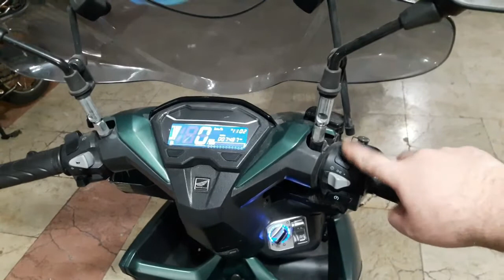review honda click بررسی های کلیک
هوندا کلیک یکی از پرفروش ترین موتور سیکلت های بازار ایران هست
که قصد داریم تا با هم  به یه سری از اطلاعات این موتور برسیم

شبکه های اجتماعی و فضاهایی که میتوانید با ما در ارتباط باشید